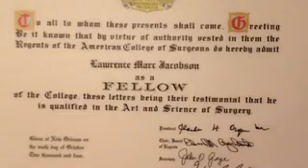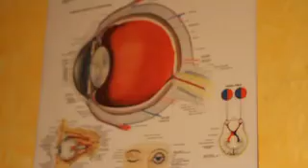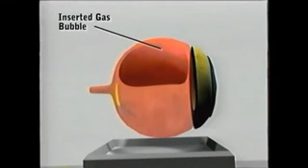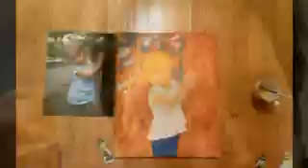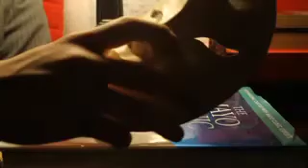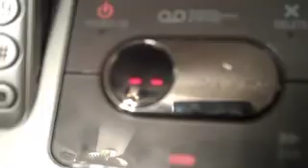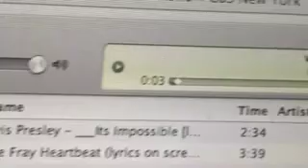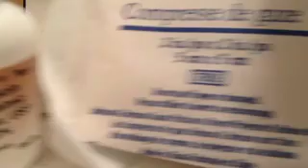Eye of the Beholder